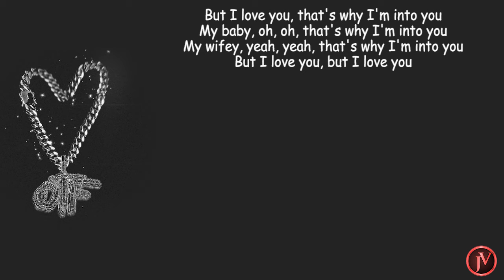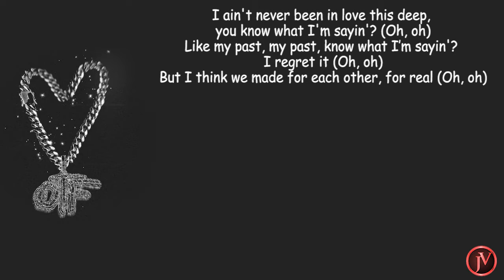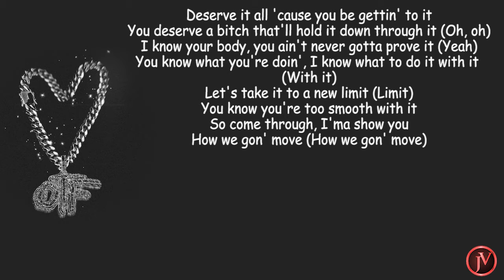Lil Durk - Love You Too ft. Kehlani - LYRICS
ALL ABOUT THE OWNER OF THE SONG AND THEIR PAGE:
Stream "The Voice" Deluxe:

I make just the lyrics for those who want to read with the song
If any artist/producer or label wants the content to be removed or want proper credits given for it, please feel free to contact me and your request will be attended immediately.